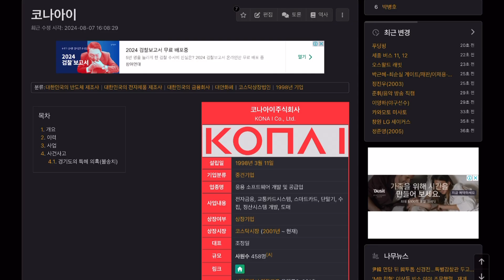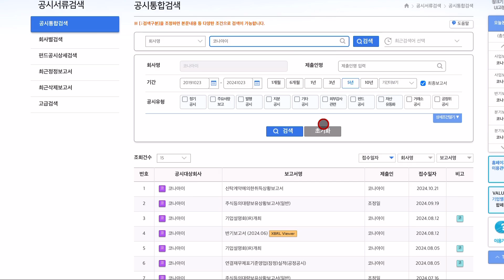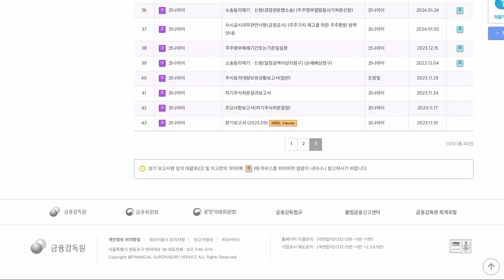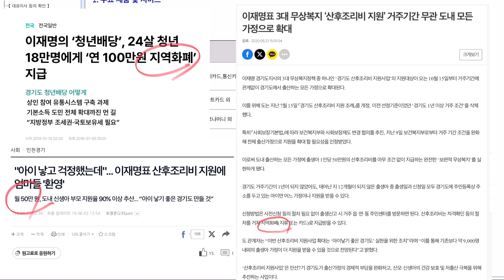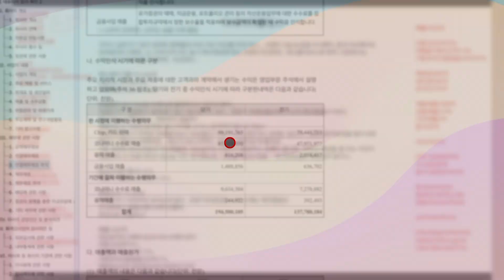걱정할 필요가 없다~